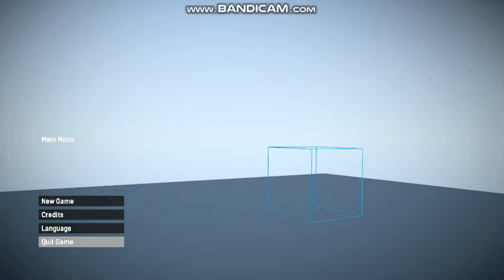Salve-se Quem Puder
Ignorância Zero

Compartilhando Conhecimento.